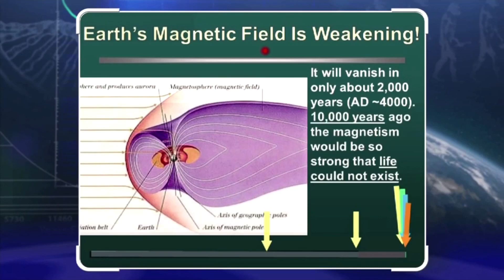Earth’s Weakening Magnetic Field Proves it’s Young. Dr. Grady McMurtry. Creation Evidence.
Dr. Grady McMurtry explains how the earth’s weakening magnetic field proves that it is not billions or years old but young!